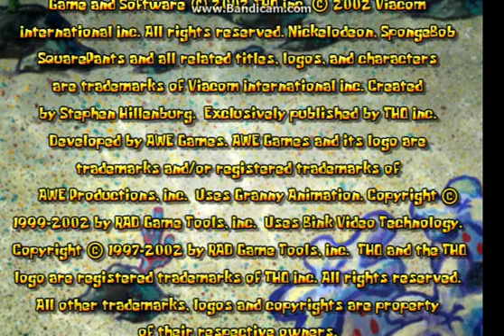Lets Play SpongeBob Squarepants Employee of The Month;Ep.4: Why so mean to SpongeBob?!?!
Hi Guys!

Leave a Like for more SpongeBob Squarepants Employee of The Month!